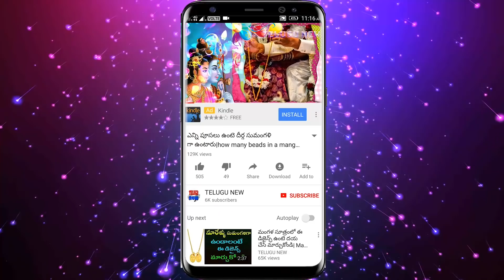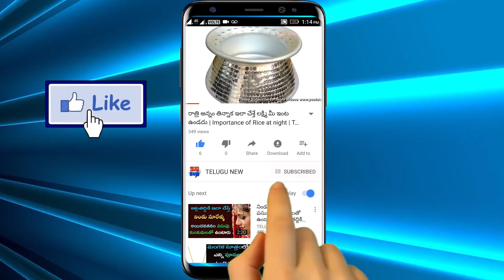ఆడవాళ్లు పడుకునే ముందు ఇది మంచానికి కట్టి పడుకుంటే తెల్లవారేసరికి జీవితం మారి ధన ప్రవాహం చూస్తారు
ఆడవాళ్లు పడుకునే ముందు ఇది మంచానికి కట్టి పడుకుంటే తెల్లవారేసరికి మీ జీవితం మారి అపారమైన ధన ప్రవాహం చూస్తారు ఇంటినిండా డబ్బే డబ్బు